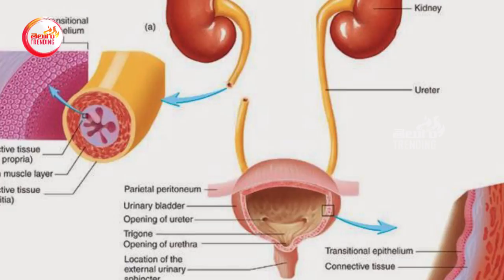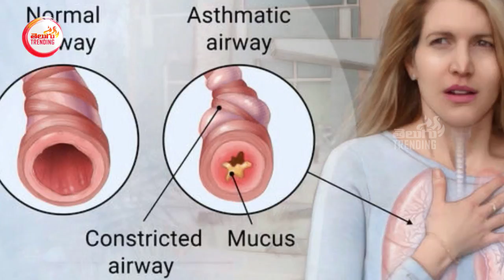ఈ ఉపయోగాల గురించి తెలిస్తే బత్తాయి జ్యూస్ తాగకుండా ఉండలేరు | benefits of mosambi juice